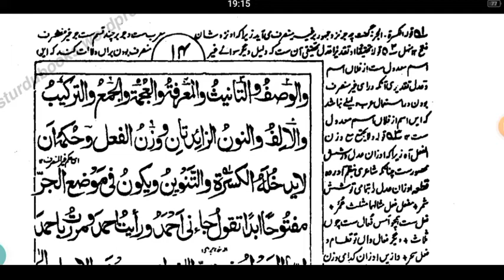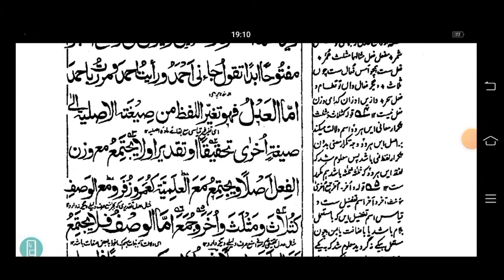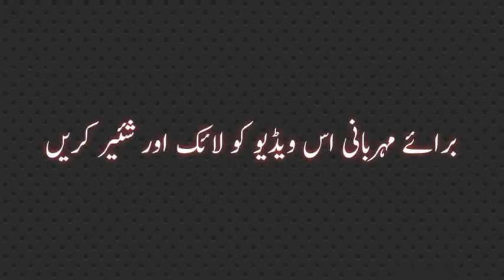HIDAYTUN NAHAW (ہدایت النحو) LESSON NO :18